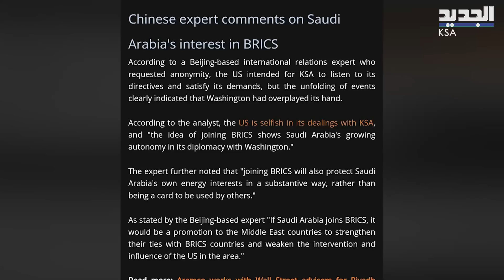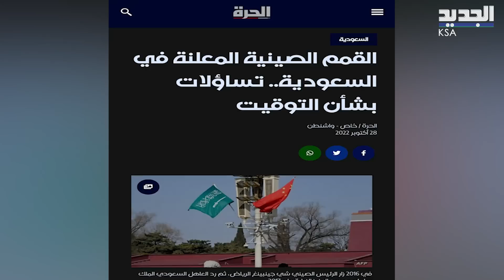السعودية تبدأ أجندة جديدة مع الصين رغم التهد.يدات وتدفع امريكا إلى الهامش! Saudi arabia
Description
بعد إعادة انتخاب شي جين بينغ رئيسا للصين لولاية ثالثة، أعلن وزير الخارجية السعودي الأمير فيصل بن فرحان عن زيارة سيقوم بها بينغ إلى السعودية . جدول أعمال الزيارة سيكون ممتلئا، إذ قال بن فرحان أنه سيتم عقد ثلاث قمم خلالها: الأولى سعودية الصينية، الثانية خليجية صينية والثالثة عربية صينية.